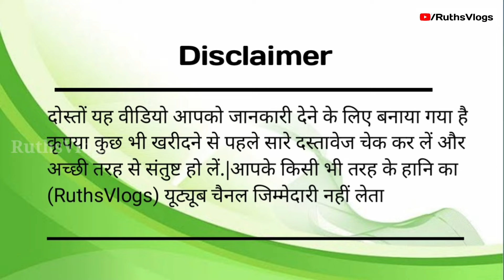Approved Plots in Lucknow|Plot For Sale in Sultanpur Road Lucknow|Property in Lucknow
Residential Plots in Lucknow||सस्ता प्लॉट तुरंत घर बनाए लखनऊ में|Property in Lucknow lucknow plot |@RuthsVlogs2

Plots in Lucknow|House in Lucknow|Plot For Sale in Lucknow|Property in Lucknow lucknow@RuthsVlogs2

Project Name-ParadiseTown Plots.
Bank Loan- Available.
Location-Near Gossaingan,MarketSultanpur Road-Lucknow.